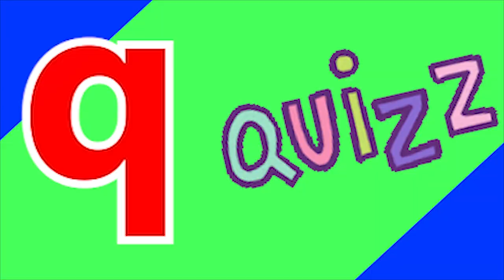Phonics Song with TWO Words A For Apple ABC Alphabet Songs with Sounds for Kids Nursery Rhymes